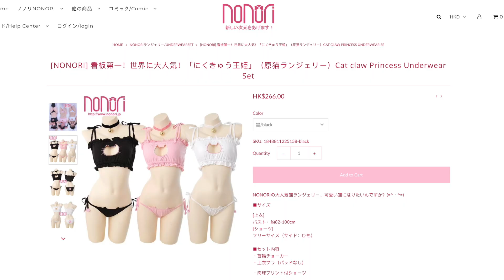[NaRu案內所] Figure開箱介紹 - SkyTube ちゆる illustration by BLADE 貓貓開胸內衣 (廣東話/中文字幕)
NaRu會以紳士的角度為大家介紹各種不同風格的Figure
今次要介紹的是SkyTube的ちゆる illustration by BLADE
貓貓開胸內衣相信很多人也有聽過，
今次的Figure就是用貓貓開胸內衣做主題
超可愛呢~~貓咪控不要錯過！

Skytube ちゆる illustration by BLADE

特別鳴謝
ACG PLANET

©NaRu in the "fairyland"

你的訂閱是我最大的支持!!
也請讚一下我的專頁吧!!
日常、Cosplay之類也可在專頁和Instagram內看到喔~